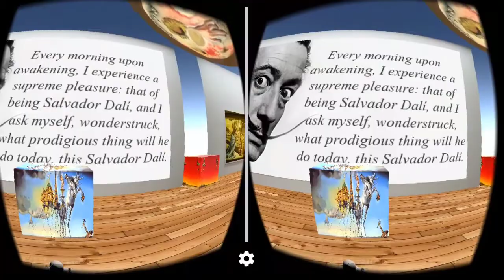FastCast Media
Sample museum